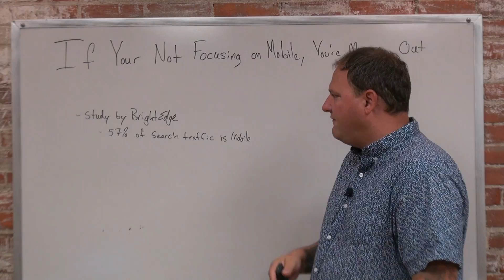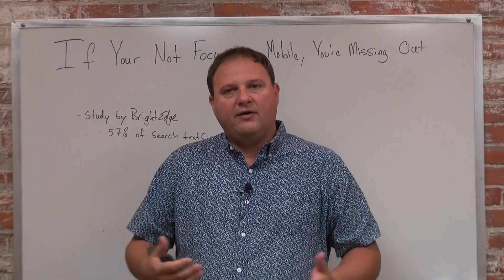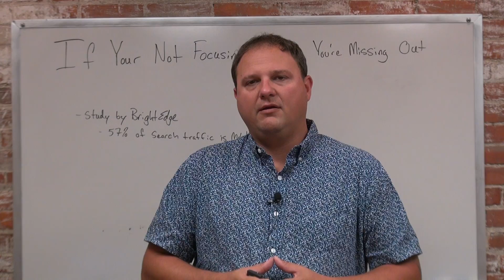If Your Not Focusing on Mobile, You are Missing Out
Almost everyone has a smartphone these days and mobile is surpassing desktop searches, and the majority of traffic from Facebook also comes from mobile. If you’re not optimizing your site for mobile, you are missing many opportunities. Watch this video to learn more.

Also if you’re looking for ways to get traction online and with marketing automation, I’ve created this free marketing strategy guide

This guide is also filled with actionable step-by-step digital marketing tactics that will allow you to start making progress in your business.

If you like these videos, please help me get the word out by sharing them!